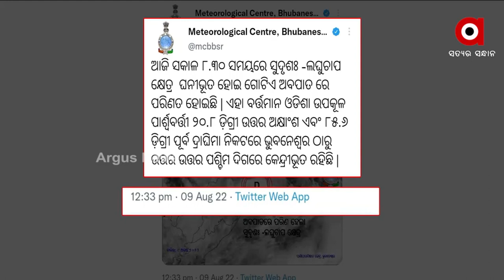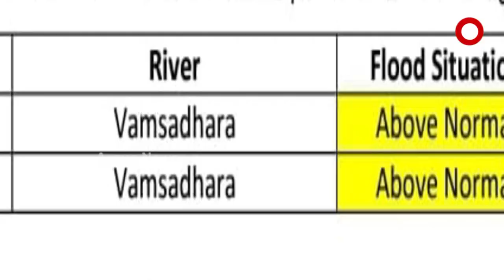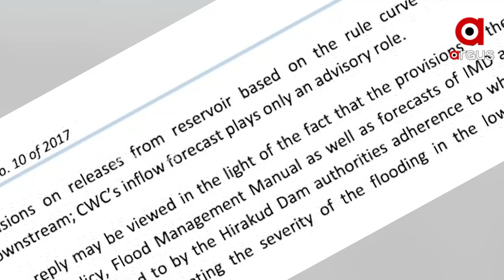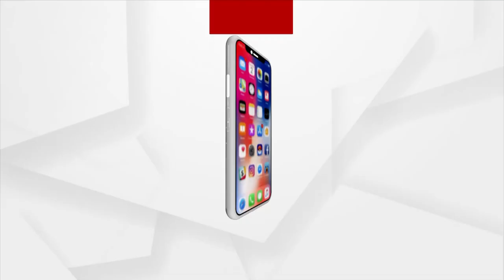ବନ୍ୟା ପରିଚାଳନାରେ ବଡ ତ୍ରୁଟି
ବନ୍ୟା ପରିଚାଳନା ପାଇଁ ସତର୍କ ହୋଇ ନଥିଲେ ରାଜ୍ୟ ସରକାର... ଗୋଟିଏ ପଟେ ହୀରାକୁଦର ରୁଲ କର୍ଭର ଉଲ୍ଲଘଂନ କଲେ ଅନ୍ୟ ପଟେ ଲଘୁଚାପ ହେବା ଜାଣି ବି 2 ଦିନ ଧରି ଜଳ ନିଷ୍କ୍କାସନ ନ କରି ଚୁପ ବସିଲେ.. ଏହା ସହ ଦୁର୍ବଳ ନଦୀ ବନ୍ଧ ମରାମତିରେ ଅବହେଳା ବି ବନ୍ୟା ବିତ୍ପାତର କାରଣ ବୋଲି କୁହାଯାଉଛି